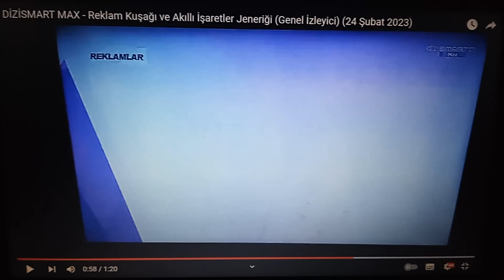DİZİSMART MAX - Reklam Jeneriği, İsimsizler Dizisinin Fragmanı ve Bant Reklam Jeneriği (22.05.2023)